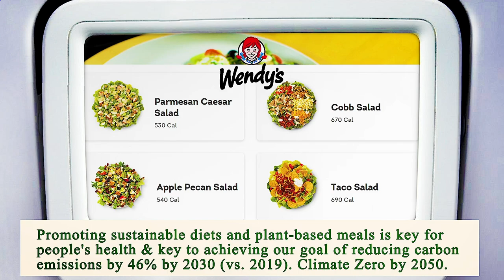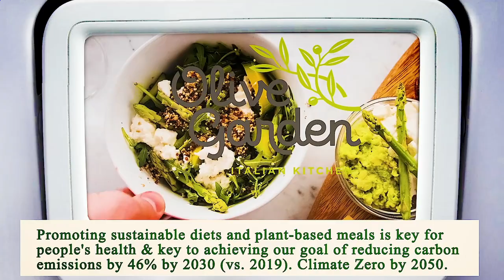Nearest Restaurant to Me Los Angeles 90013 CA, Los Angeles County, California, United States